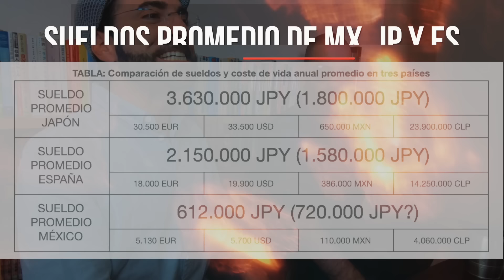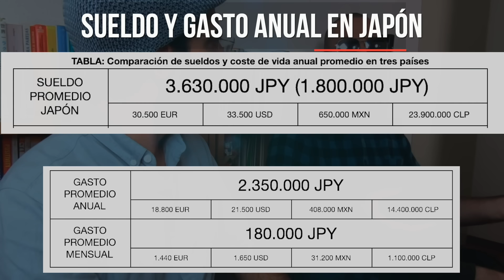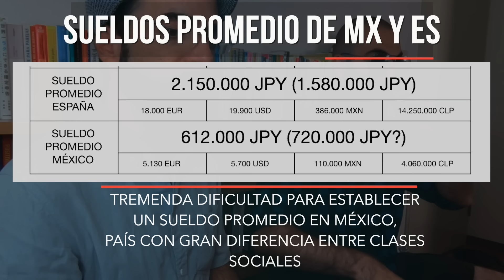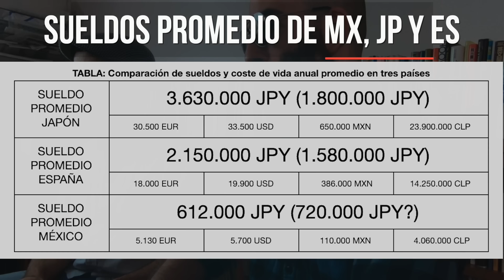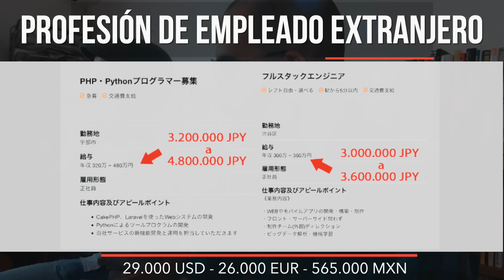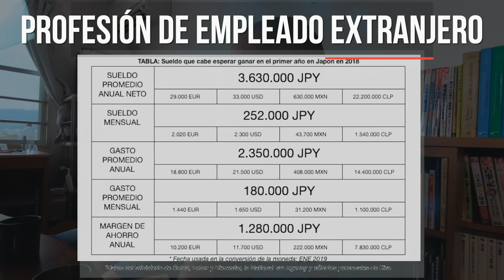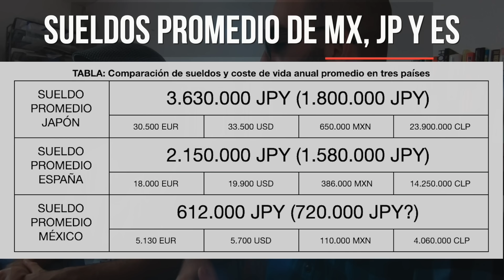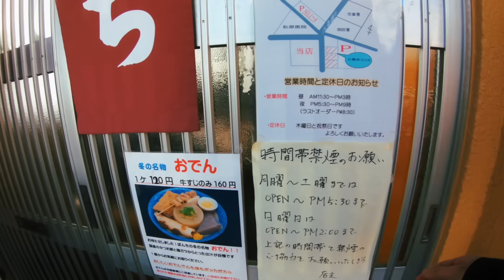ESPAÑA vs JAPÓN vs MÉXICO ¿QUÉ PAÍS OFRECE LA VIDA MÁS DIGNA?